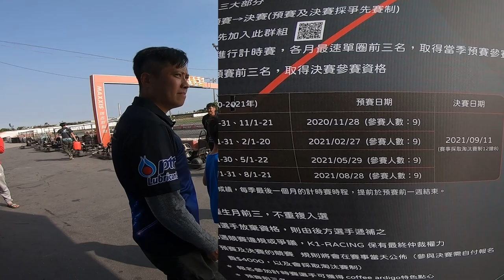溪湖K1獎金挑戰賽還沒結束! 2021年的第一個預賽千萬別錯過!!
"賽道狂人-李翰老師"戰績:
2013 AMG極限駕駛挑戰賽  冠軍
2016 TKOC台灣小型賽車公開賽 ROUND4 季軍
2018 台灣小型賽車新星挑戰賽 冠軍
2018 大魯閣卡丁車嘉年華125 MASTER  冠軍
2019 Taiwan Karting Championship 第一站 Novice 冠軍
2019 TKOC ROUND3 X30 SENIOR 季軍
2019 中國卡丁車嘉年華暨亞太公開賽 第11名
2020 TKOC ROUND1 MAX SENIOR 亞軍
2020 永安山豬盃 MASTER 冠軍
2020 Taiwan Karting Championship 第一站 MASTER 冠軍
2020 台中銀行極速超跑K1挑戰賽 125 OPEN SENIOR 冠軍